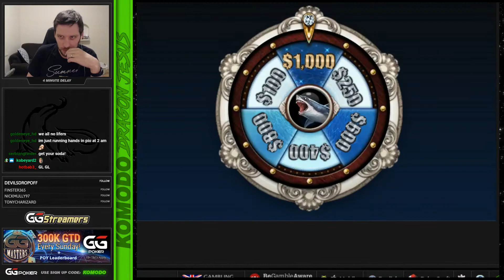Spinning the Fish Buffet Wheel - 7 Black Shark Spins